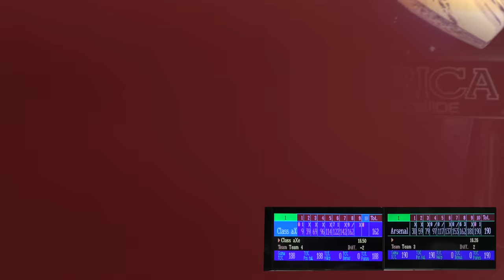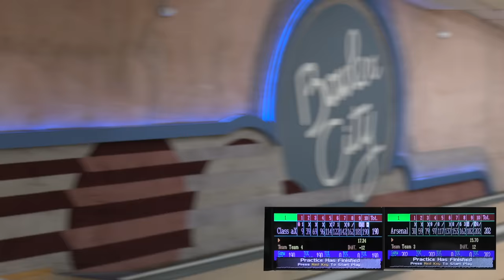UBA Season Clash #1 The Arsenal Vs. Class aXe